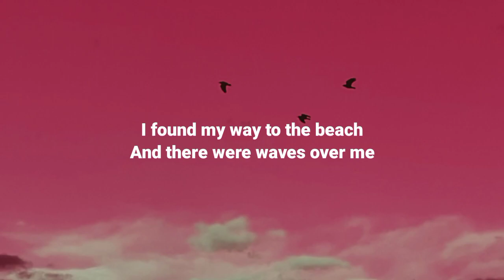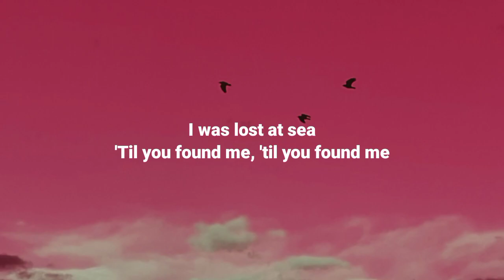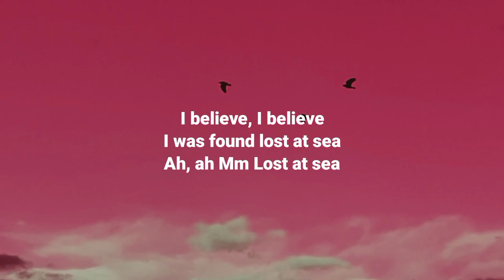Robert Grant - Lost at Sea (Lyrics) Ft. Lana Del Rey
Official Amazon

OTHER AMAZON PRODUCT

Summer tshirt
kitchen products
bathroom products

"Hey there, fellow gamers and tech enthusiasts! Get ready to dive into the perfect vibes of gaming excitement and discover the ultimate collaboration that has taken the gaming industry by storm.

Amazon, the global e-commerce giant, has teamed up with the cutting-edge gaming console, PS5, to bring you an unparalleled gaming experience right at your fingertips. Imagine the convenience of accessing a vast collection of games, accessories, and tech innovations from Amazon's extensive marketplace, perfectly complementing the powerful capabilities of the PS5.

From the moment you unbox your brand new PS5, the seamless integration with Amazon's services will elevate your gaming journey to new heights. Whether you're a casual gamer seeking immersive adventures or a competitive player looking for the next challenge, the collaboration between Amazon and PS5 ensures you never miss a beat.

Browse through Amazon's vast selection of top-rated games, pre-orders, and exclusive titles that will leave you spoiled for choice. With lightning-fast delivery and hassle-free returns, you can focus on what matters most: enjoying the exhilarating world of gaming.

But that's not all! Amazon's innovative technologies further enhance your gaming experience. Explore the possibilities of voice commands with Amazon Alexa, effortlessly navigate through menus, control your gaming environment, or even order snacks without pausing your gameplay.

Oh, and let's not forget about the incredible deals and discounts that Amazon regularly offers, giving you the opportunity to expand your gaming library while saving some serious cash.

Get ready to level up your gaming experience with the perfect vibes of the Amazon and PS5 collaboration.